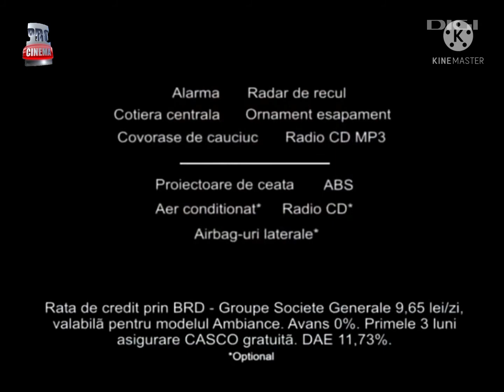Reclama Dacia 2007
Capture From LG TV
Recording From Pro Cinema
Date From 2 November 2007
At 00:16 EET